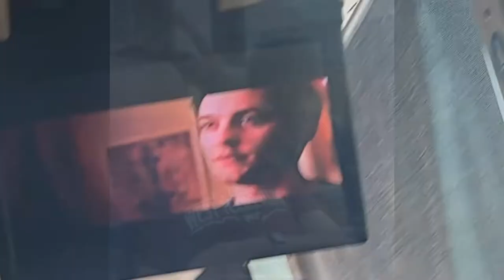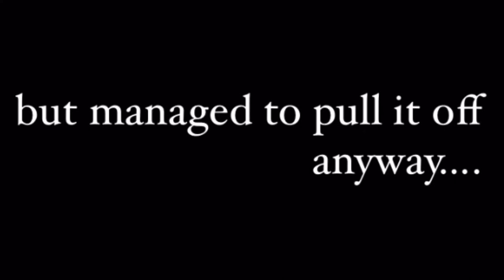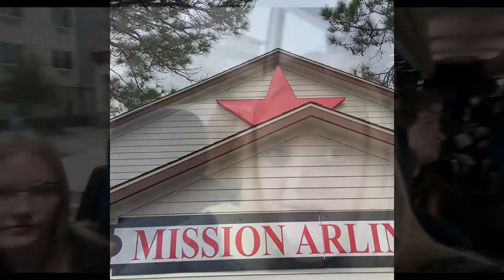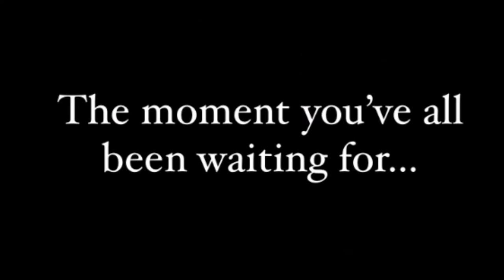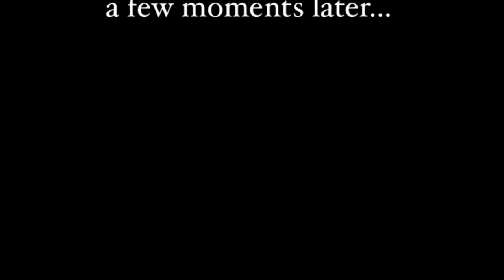2022 Bel Canto Choir Trip!!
Over the course of the Bel Canto trip, students were asked to make vlogs of the trip. When they returned, they sent them to our historians who edited them together into one big piece.

Sandie Choir Mission Statement:
Building a safe community of singers who strive to spread joy and achieve musical excellence.

Official YouTube Channel of the Amarillo High School Choir

Directors Carolyn Terrell and Larissa Cunningham

Facebook: Amarillo High School Choir

Timestamps:
0:00 Introduction/Day 1
8:46 Day 2
10:44 SIX FLAGS!!
17:15 Day 3 (Last Day)
20:35 Kylee's trip recap